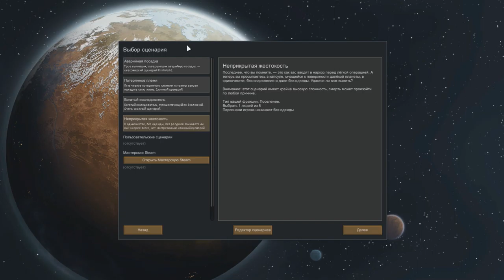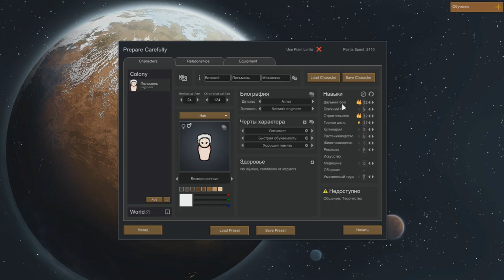RimWorld - Одинокий пельмень #1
В этой серии летсплея я буду проходить данную игру. В своей манере игры. Нас ждут приключения, сложности и не понятно что же будет впереди. Цель - спасти рядового Пельменя. Который без спойлеров, может стать капитаном.